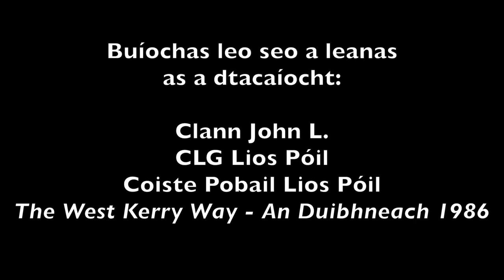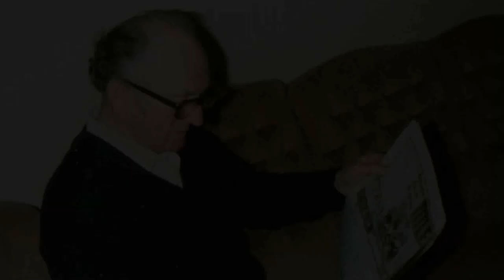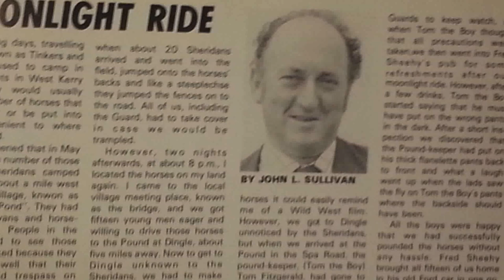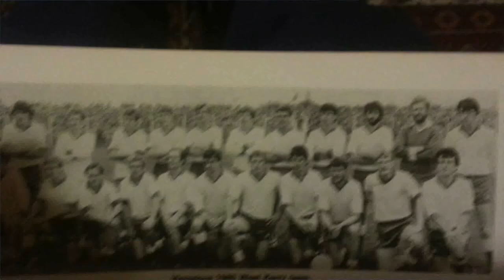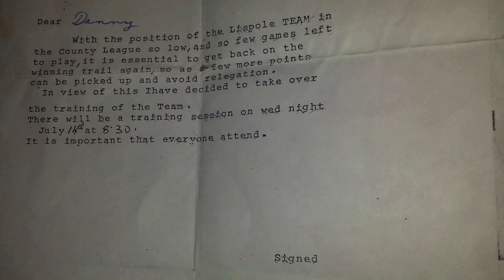I gCuimhne ar John L Ó Súilleabháin1